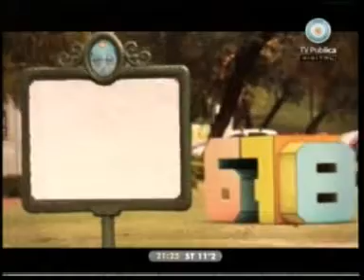2 - 678 08/06/10 Bill Clintin elogio al pais: Otro caso de distinta vara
SEGUNDO INFORME, INVITADO VICTOR LAPLACE